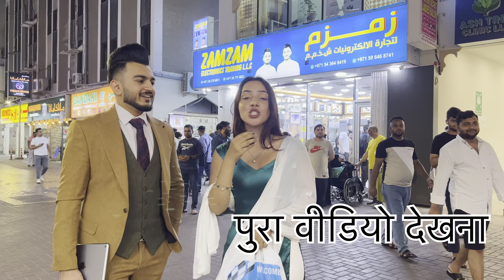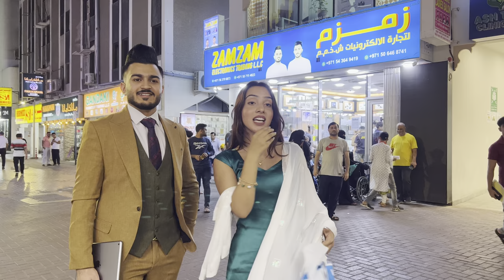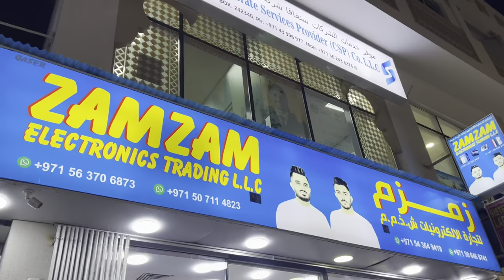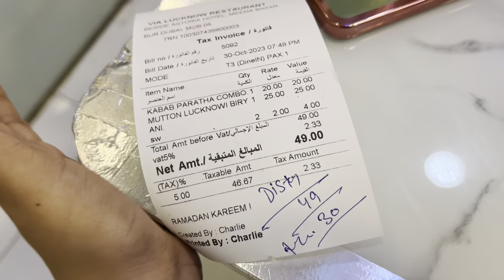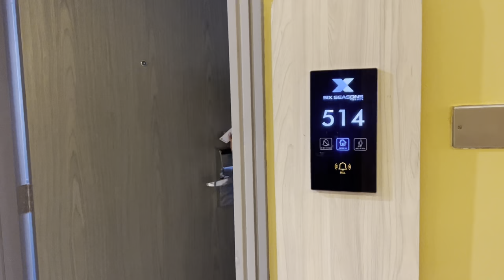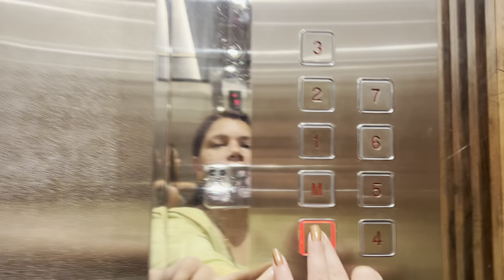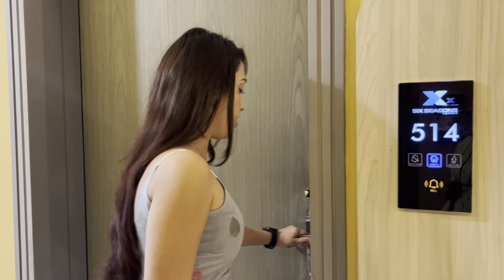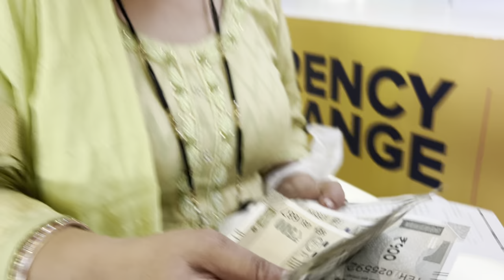Zam zam electronic shop India 🇮🇳 se gyi Dubai .. last din Dubai me😍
Zam Zam Vlog